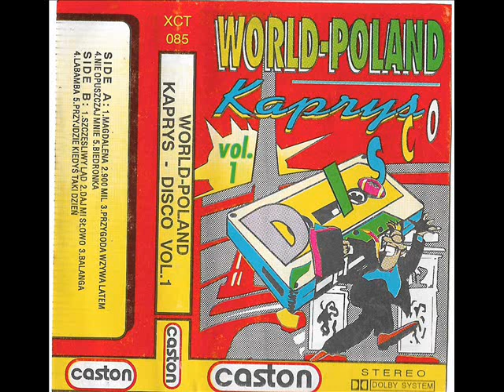Kaprys - Szczęśliwy ląd [World-Poland Kaprys - Disco vol. 1(Caston) (XCT 085)] (Disco-Polo)